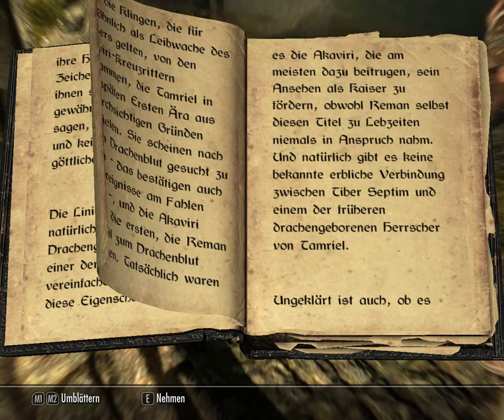Skyrim Gameplay/1/ Flucht aus Helgen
Hallo hier ist euer Chacka. Ich werde mich mal an dieses Mammut Projekt heranwagen und Skyrim V komplett durch zocken. Die anderen Projekte werden natürlich auch weiter geführt.
Euer Chacka